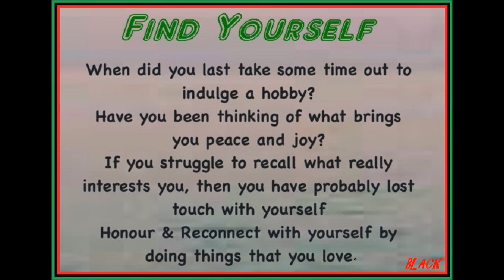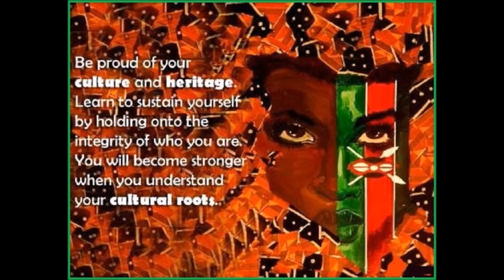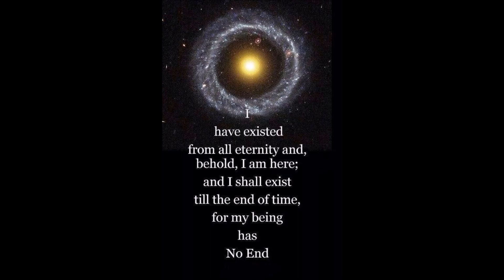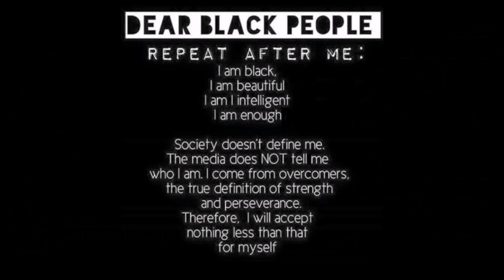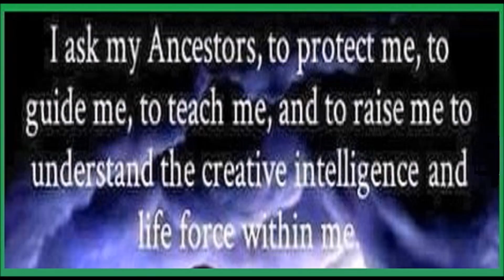Wah me do u meck u do me datt Babylon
Babylon Wah me do u meck u do me datt